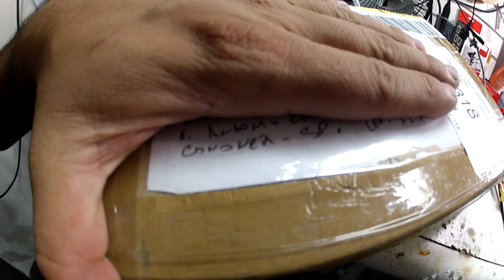UMBOXING - GOPRO HERO 3 MOLHADA - OBRIGADO MAURICIO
DUDACELL ASSISTÊNCIA TÉCNICA DE CELULARES
LOJA 1 - PRAÇA DOM JOSÉ GASPAR 122 LOJA 48B NA GALERIA METROPOLE 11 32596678
LOJA 2 - ESTRADA DO JAQUARE 802 JARDIM DRACENA BUTANTA